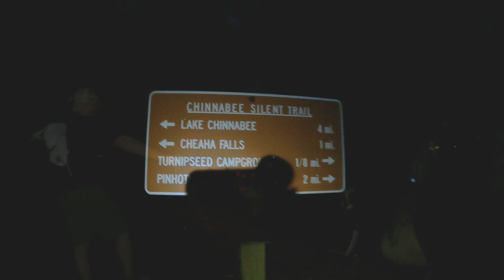ALABAMA TRIPLE CROWN WEEK ONE "The Bobo Bunch" (CHEAHA)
This is the third year of the Alabama Triple Crown. There are 20 new participants. Some will complete the challenge, others will not. The challenge is three days, three trails, a total of over 60 miles. This video details the first loop at Cheaha (Chin-Pin-Sky) on the first weekend of ATC. This is the highlights of the “Bobo Bunch”